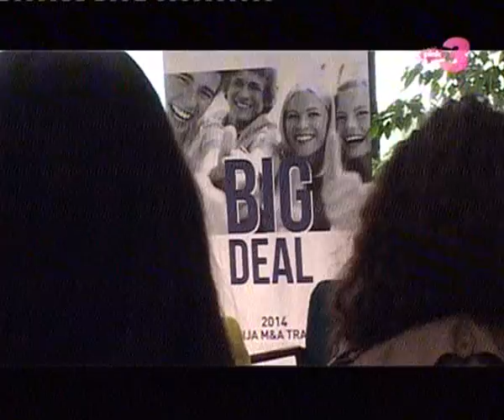Beograd No 1 Pink 3 Big Deal